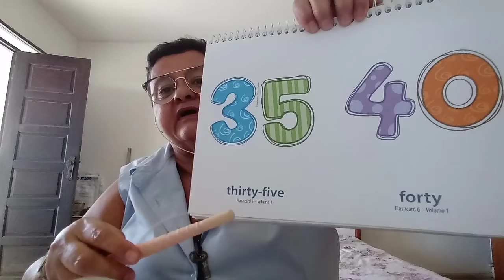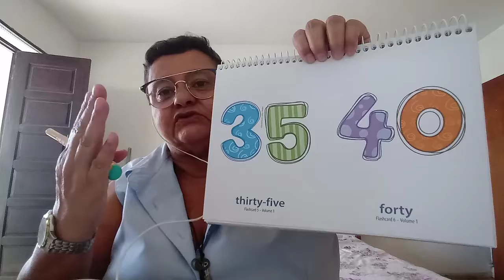3° ano- Inglês- 18/05/2020 Flashcards de Numerais e tarefa complementar 2